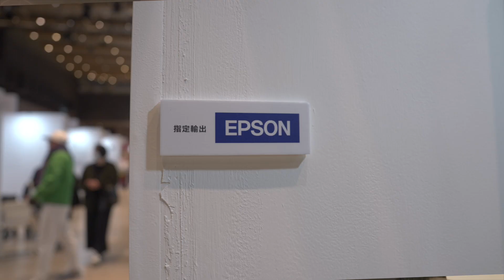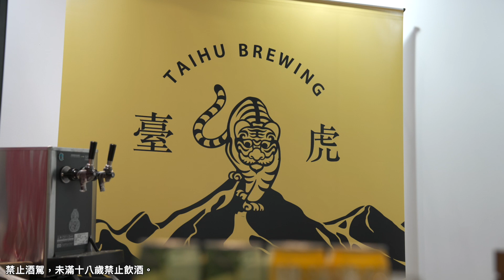2024 SKM PHOTO 攝影藝術博覽會精彩回顧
今年唯一一場！「2024 SKM PHOTO 攝影藝術博覽會」，將於3/11(一)18:00 正式閉展！展期現場超過50位國際與台灣各世代攝影藝術家齊聚一堂，每天舉辦多場精彩攝影講座，憑展覽票根還有機會到臺虎展區和好友一起乾一杯(禁止酒駕，未成年請勿飲酒)～快揪好友一起來這場年度攝影盛會！

◉ 參展藝術家
郭英聲｜高志尊｜邱國峻｜黃文勇｜洪世聰｜吳東興｜鄧博仁｜鍾順龍｜張國耀｜曾凡寧｜劉文瑄｜小林賢伍｜Mavis CW｜李易暹｜陳詠華｜羊芷蝶｜李宇淇｜林榆采｜王呈哲｜林毓如｜湛文甫｜李威辰｜楊承運｜曹城｜黃沛森｜鄭惟遠｜李坤育｜江佳賢｜王婷惠｜馬場沙織｜葉俊佑｜何心樂｜曾國安｜邱淑珠｜陳柏翔｜許尊凱｜任汐｜吳東霖｜陳志強｜吳慕恩｜Mouneb Taim｜Pranab Basak｜Mark Anthony Agtay｜Tejas Ghate

◉ 參展合作夥伴
ANASTAISA PHOTO（Philip Thurston｜Don Amatayakul｜Guillermo Cervera｜Benjamin Everett｜Laura Liverani｜Justin Mott｜Martin Roemers｜Nick Zinner）｜光影手工暗房工作室｜Apacer 宇瞻科技｜臺虎精釀｜國家攝影文化中心

展覽資訊
■ 時間：3/7(四)-3/11(一) 11:00-21:30（唯閉展日僅開放至18:00止）
■ 地點：新光三越台北信義新天地A11 6F信義劇場